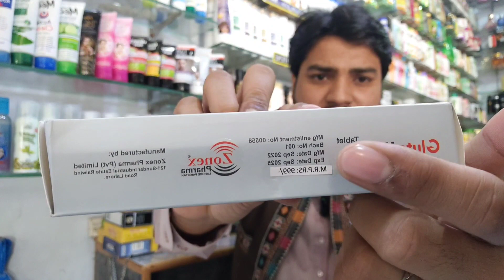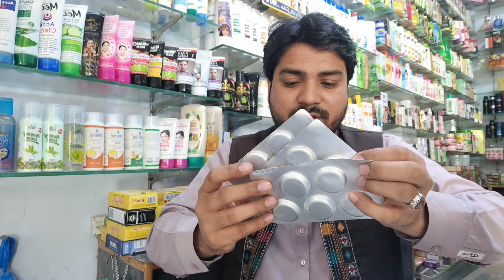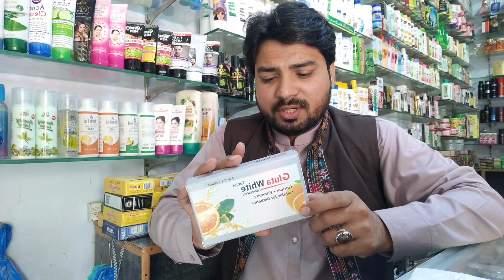Gluta white tablet review ||How to use gluta white tablet ||Full body whitening tablet.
entertain & beauty care ki janib sy review kya gya he jis me apko gluta white tablet k faidy or istimal ka trika btaya gya he gluta white tablet sy ap apny color ko white kar sakty hen bina kisi sideffect k
how to use gluta white tablet
gluta white tablet benifit and sideffect
gluta white full body whitening tablet
gluta white tablet price in pakistan

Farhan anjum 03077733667